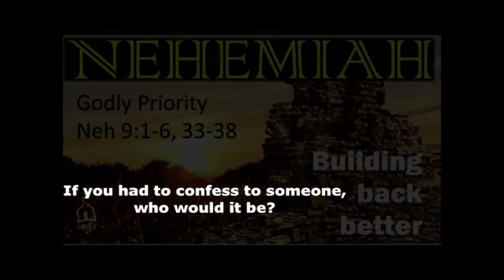Sermon Pt 2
Godly Priority 2 - Confession